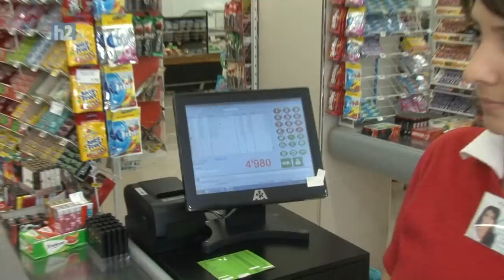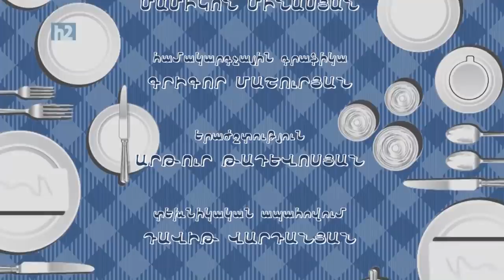Syuzanna Melqonyan, Сюзанна Мелконян, Սյուզաննա Մելքոնյան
Chein Spasum,